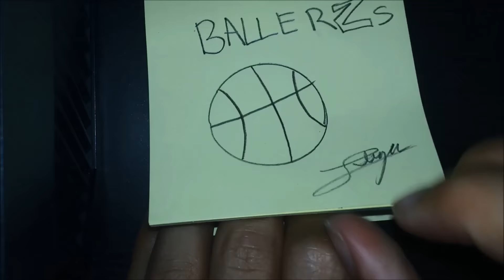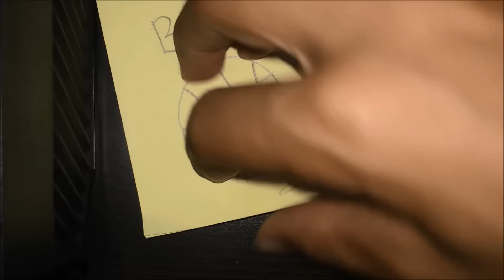basketball flip book speed art!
all music goes to their respectful owners